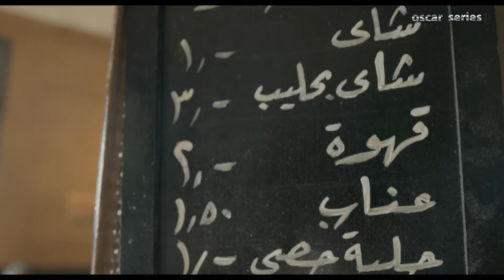بيخونك 😳.. هو اكيد معندوش نظر عشان يخون البطل ده 🙄😂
المسلسل من ملفات المخابرات المصرية وتدور احداثة فى الفترة من اواخر التسيعنات وتستمر
حتى الالفية وينتمي المسلسل الى نوعية المسلسلات ذات الحركة والاكشن والتشويق وهو عمل مخابراتى بحت حيث يجسد كريم عبد العزيز دور ( عمر ) فنى كاميرات - وشريف منير دور ( صبرى ابو علم ) ظابط - ويجسد طلعت زكريا دور خال كريم عبد العزيز ويضعه فى الكثير من المواقف والمشاكل المثيرة والمختلفة.
بطولة: كريم عبد العزيز - شريف منير - محمد شاهين - طلعت زكريا - ريهام عبد الغفور - ادوارد - سلوي عثمان - سهر الصايغ - كارمن لبس - كارمن بصيبص - فادي ابراهيم - تميم عبده - ياسر الزنكلوني - سلوي عثمان
اخراج: وائل عبد الله
حوار: وليد يوسف
انتاج: لؤي عبد الله ( شركة اوسكار للتسجيلات الفنية)